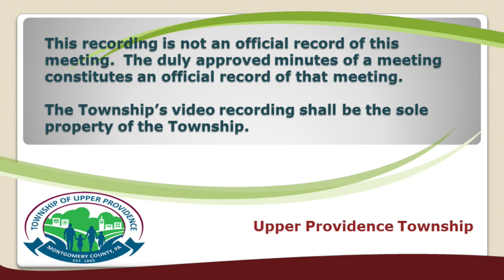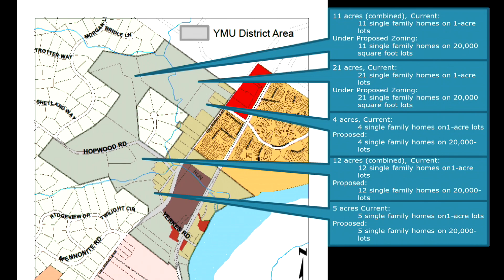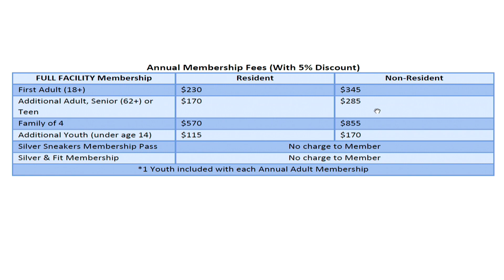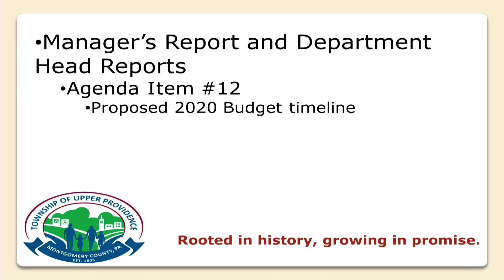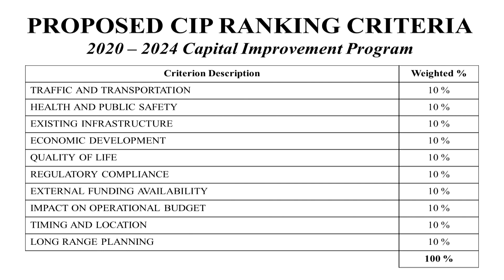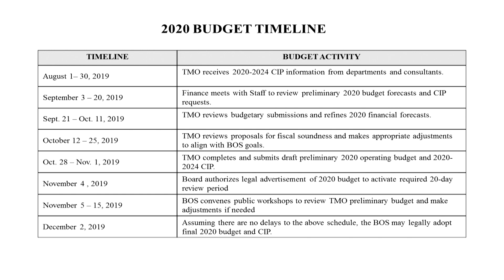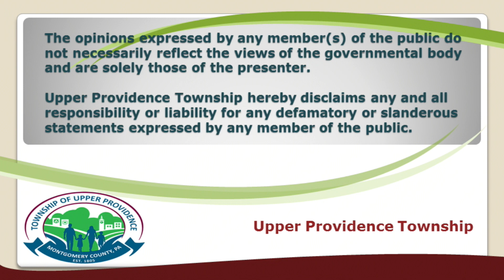Upper Prov BOS 9 3 2019 1 Output 1